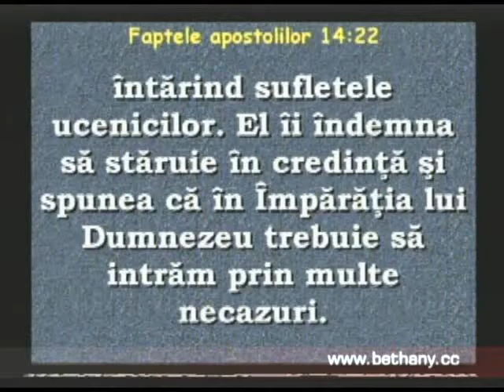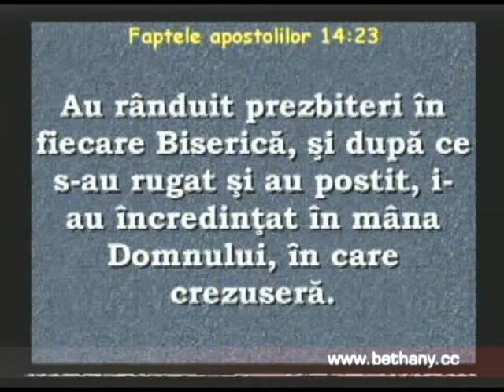Luigi Mitoi - Doctrina despre Biserica (partea 1)